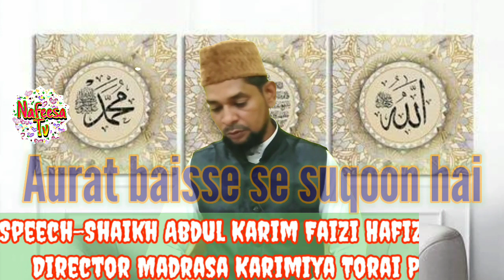दुनिया में सुकून की चीज क्या है ? जानने के लिए पूरा जरूर सुने By Shaikh Abdul Karim Faizi Hafizahull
दुनिया में सुकून की चीज क्या है?
दुनिया में सुकून किस चीज से हासिल करें?
दुनिया में सुकून कैसे मिले?
औरत क्या चीज है?

यह सब जानने के लिए वीडियो को पूरा जरूर देखें
शेख अब्दुल करीम फैजी हाफिजुअल्लाह डायरेक्टर मदरसा करीमिया तोराइ पाकुड़ झारखंड इंडिया